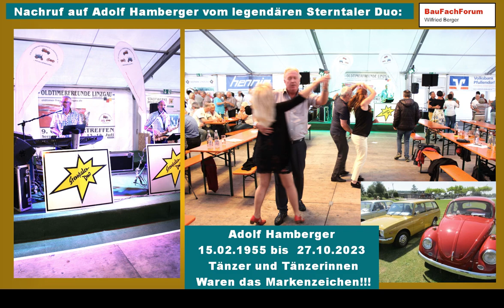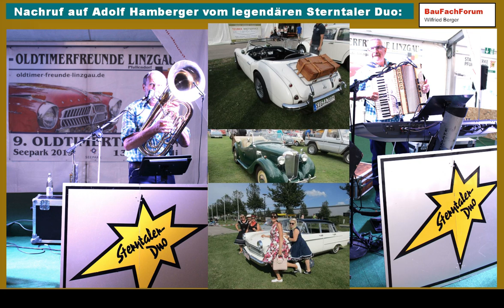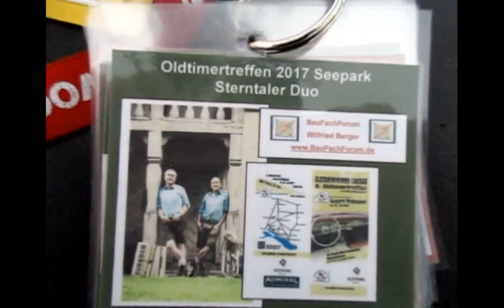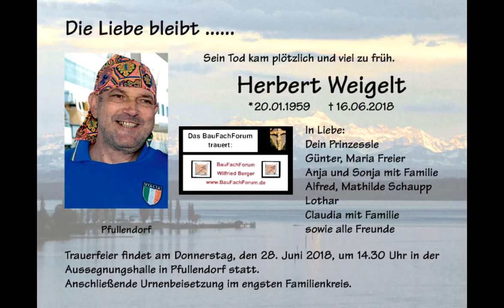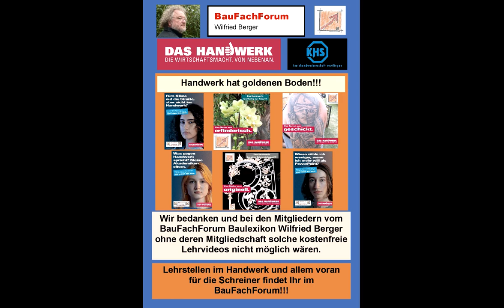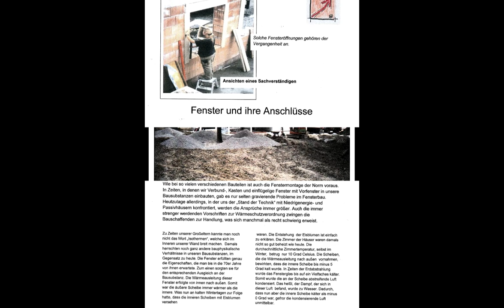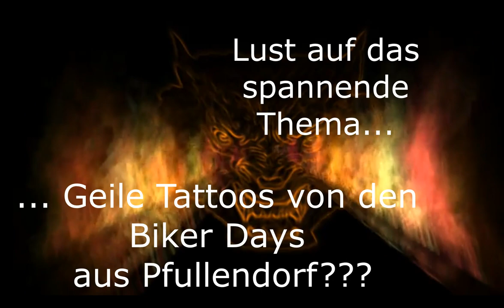Sterntaler Duo, BauFachForum, Nachruf auf einen genialen Musiker, Adolf Hamberger Sterntaler Duo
Sterntaler Duo, BauFachForum, Nachruf auf einen genialen Musiker, Adolf Hamberger vom legendären Sterntaler Duo:
Wissenswertes zur Ausbildung, Freizeitspaß, Lehrberufe, Ausbildungsbetriebe:
Sterntaler Duo Adolf Hamberger und Franz Kuchelmeister, Legendäre Band mit top Auftritten aus den 80 er und 90 er Jahren.

aus unserer Rubrik Veranstaltungen aus Pfullendorf, wollen wir natürlich die alten Videos vom Sterntaler Duo noch einmal in neuester Qualität aufleben lassen.

Das Thema heute:
Geboren wurde Adolf Hamberger am 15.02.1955 und er verstarb am 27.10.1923.
Vielleicht müssen wir hier für die jüngeren Mal eine kleine Brücke bauen, damit Sie verstehen, was das Sterntal-Duo für Musik gemacht hat. Bzw. in welcher Qualität diese Musik stand?

Die Musikrichtung in den 50-ziger und 60-ziger Jahren:
Die musikalische Zeit war damals eine andere wie heute, wo wir Pop- und Rockmusik in den Vordergrund stellen. Wir befinden uns hier mit der Geburt von Adolf Hamberger um 1955 in der Nachkriegszeit. Damals galt die Musikrichtung noch der klassischen Musik. Nur wenige liesen sich hier von der mitgebrachten Musik der CI Soldaten aus Amerika beeinflussen. Der 2. Weltkrieg brachte somit mit dem Ende um 1950 auch eine Wende in der Musikrichtung.
Als GI oder auch G. I., bezeichnete man die amerikanischen Soldaten, die im zweiten Weltkrieg zur Befreiung Europas durch Hitler mit der Invasion in der Normandie in Deutschland und Europa Einzug nahmen.

Von der Klassik zum Jazz und Blues:
Man rückte von der klassischen Musik ab und mit dem Blues von den Gis ging es letztendlich nicht mehr um gehobene Musik. Sondern um einfache Musik, die allerdings im Rhythmus einfach nur fetzte.
Unsere Großväter aus dieser Zeit nannten den Jazz und Blues damals Affenmusik. Das kam aus den Bewegungen bei den Tänzen. Nimmt man dann noch den Begriff GI, der aus Mülleimern gebildet wurde, auf denen dieses Abkürzung standen, war die Affenmusik für unsere Großväter und Großmütter somit nicht salonfähig, sondern Müll.

Eine neue Musikrichtung nahm Einzug in Deutschland:
Ausgehend aus den Kriegsgeschehnisse im 2. Weltkrieg, sehnten sich die Menschen, zu tanzen und sich mit dem Partner in zivilisierten Tanzschritte zu bewegen. Ball- und Tanzsäle hatten Ihre Hochkonjunktur.
Allerdings wollte man nicht mehr mit der klassischen Musik das Leben bestreiten. Also musste eine Abwandlung der klassischen Musik in moderne Bigbands mit Bläsern, Streichern und auch den klassischen heutigen Rock-Instrumenten entstehen.
Das war dann die Zeit, der Vermengung der Musikrichtungen aus Amerika in unsere klassischen Big-Bands.

Die Zeit für einen Max Greger war reif:
Max Greger wurde am 02. April 1926 in München geboren und verstarb am 15. August 2015. Er war der Übersetzer der der amerikanischen Musik in die deutsche Bigband Musik. Um jetzt dem Jazz gerecht zu werden, war das Saxophon und er als ein herausragender Saxophonist er Big-Band-Leader und Dirigent.
Er spielte dann mit Louis Armstrong, Duke Ellington und Ella Fitzgerald.
Paul Kuhn, Hugo Strasser und James Last folgten nach.

Eine neue Musik wurde geboren:
Allerdings war dies eine Musik, bei denen die Menschen tanzen konnten. Nicht irgendwelche verrückten Tänze, die keine geordneten Schritte kannten. Nein Tanzmusik, bei dem der Walzer, die Polka und auch moderne Tänze wie der Twist oder Cha-Cha-Cha ihre Berechtigung hatten.

Das Sterntaler Duo:
In diese Musikrichtung wurde Adolf Hamberger und Franz Kuchelmeister hineingeboren. Und diese Musik übernahmen die beiden bis heute in die moderne Zeit über. Menschen konnten zu Ihren Liedern und Songs noch Tanzen und Ihre Freude haben.

Tolle Stimmung zum Tanz:
Link zu unserer Lehrstellenbörse für unsere Auszubildenden:

Euer Bauschadensanalytiker
Wilfried Berger